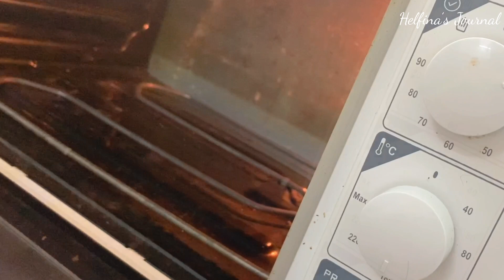A Day in my life(ADIML)| 1st lockdown | panner bread braids| paneer stuffed bun| tamil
Hi
Today i have shared my ADIML vlog. Which has few recipes like rasam and porriayal with a special recipe panner bread braids.